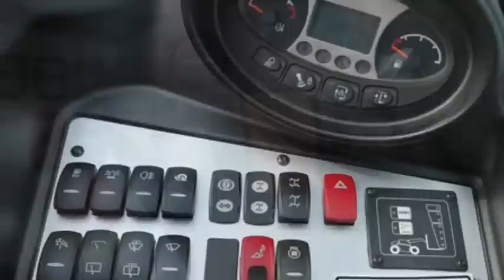Test run: Bobcat TL358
The Irish Farmers Journal's machinery team sits behind the wheel of the Bobcat TL358 telehandler. Read the full story